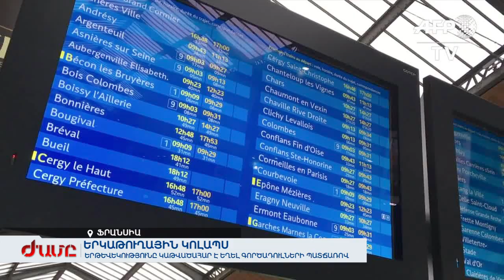Ֆրանսիայի խոշոր քաղաքների երթևեկը կաթվածահար է եղել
Ֆրանսիայի խոշոր քաղաքներում գրեթե մեկ շաբաթ շարունակվում է գործադուլները: